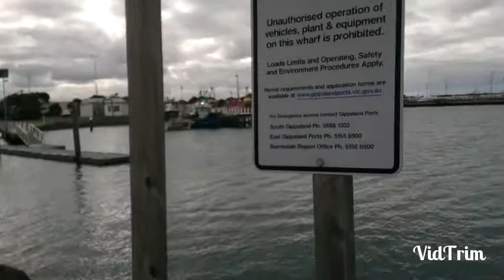Quick stop in Port Welshpool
Port Welshpool